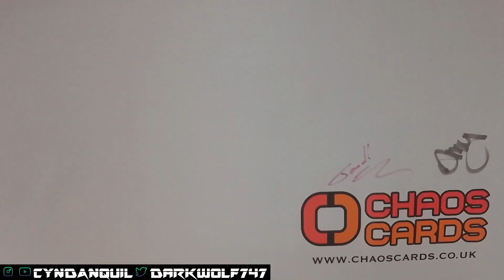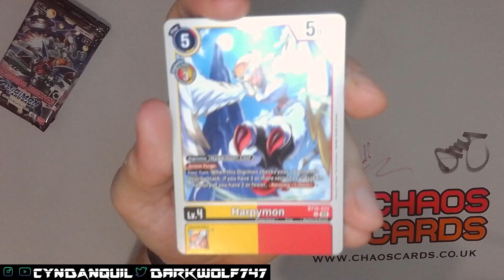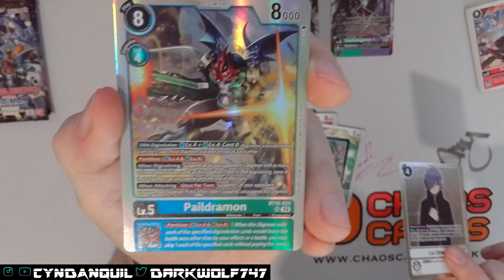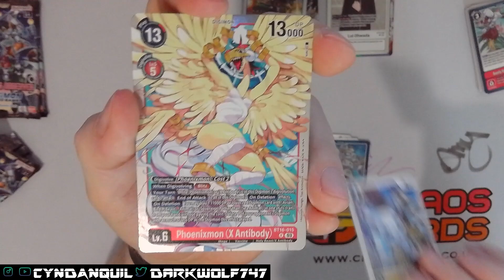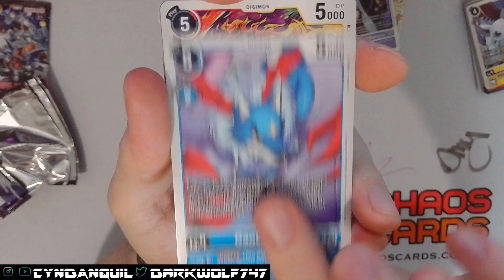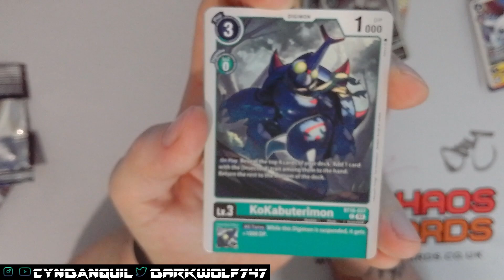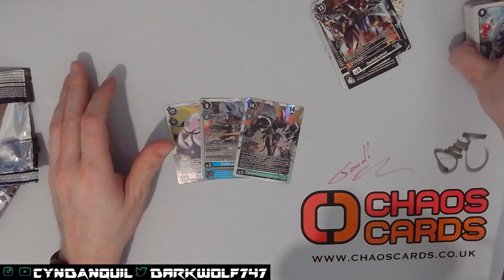CynDANquil Opens: 5 Packs of Digimon BT16 Beginning Observer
Hello there! I'm CynDANquil but you can call me Dan! In today's video we open up the much delayed Digimon TCG BT16 set. We aim to pull anything that has to do with Veemon!!